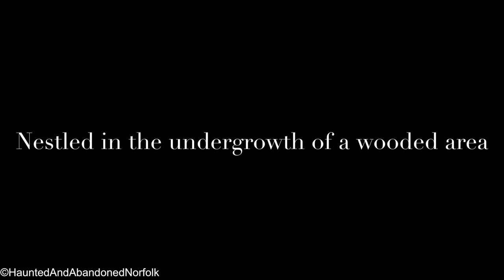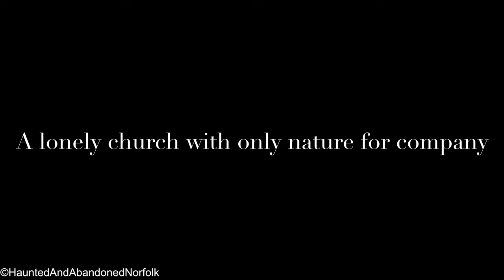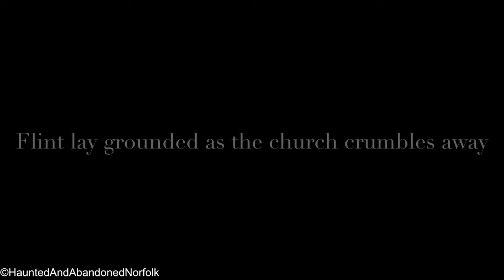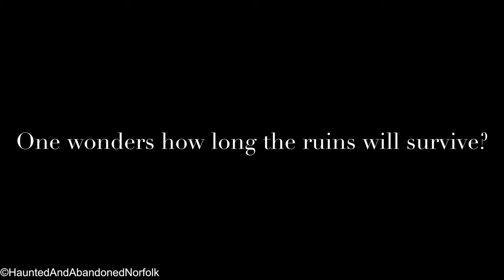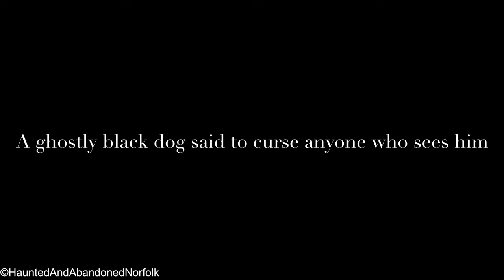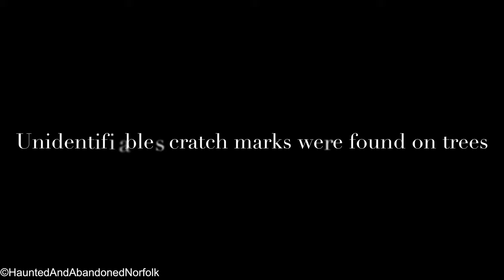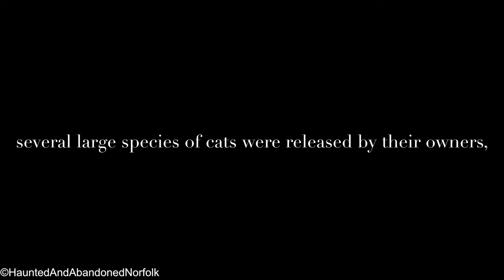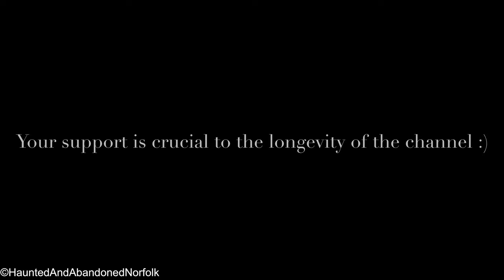The Two Ruins in the Woods - featuring St Mary’s Saxlingham Nethergate & St John the Baptist Croxton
Hiding in woodland is the hauntingly beautiful medieval church ruin of St Mary’s in Saxlingham Nethergate. Abandoned for well over 300 years. In 1687 a sharp decline in population made this church surplus to requirements. The sighting and photograph of a possible black panther cat made the headlines of a local newspaper in a field close-by to the ruin only 5 years ago. Giant claw marks on a tree have also been reported and photographed. It is thought after the introduction of the Dangerous Wild Animals Act in the 1970s several large species of cats including panthers and leopards were deliberately released into the wild by their owners. This animal was never formally identified and remains a mystery. Nestled in the undergrowth of another wooded area is the 14th century ruins of St John the Baptist church in Croxton. Abandoned since 1882 and slowly being reclaimed by nature. Overgrown and long forgotten gravestones are strewn across the woodland. The infamous Norfolk Black Shuck (a demonic ghostly hound) has reputedly been witnessed close-by the ruin.

Artist: MARION
Title: Back To The Future